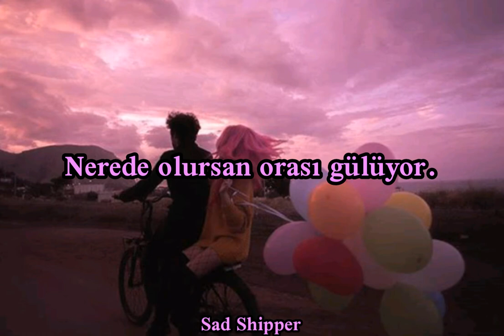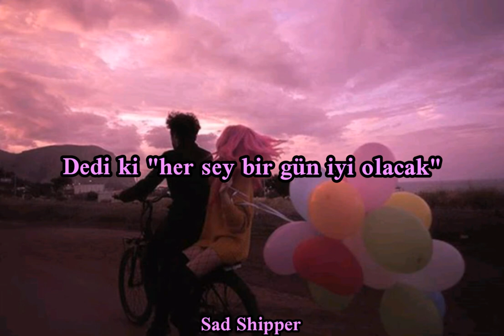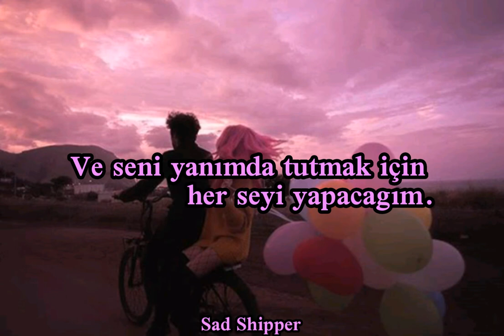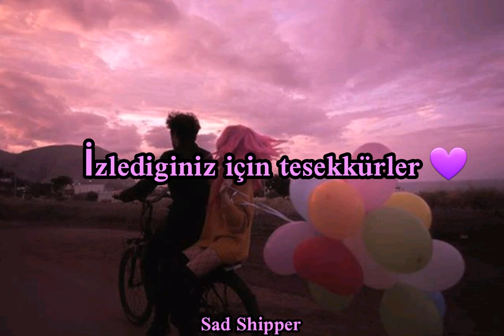Bahjat - Hometown smile (Türkçe Çeviri )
Bir sonra video da hangi şarkıyı cevirmemi istersiniz?